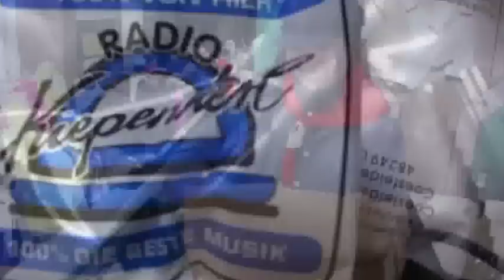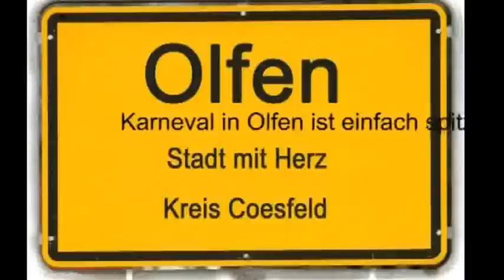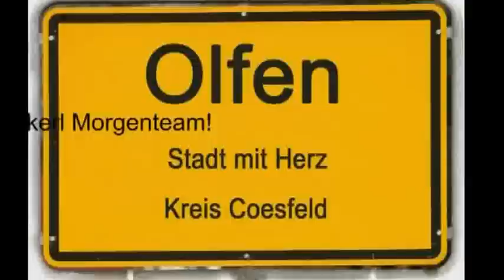VIDEO Karneval Olfen 2013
Das Radio Kiepenkerl Morgenteam beim Karnevalsumzug in Olfen auf dem Wagen der "Hackenstruller". Es war einfach großartig. Viele Fotos gibt es auf unserer Homepage